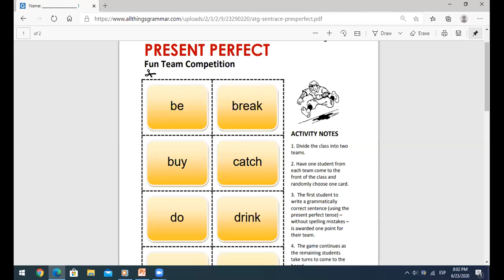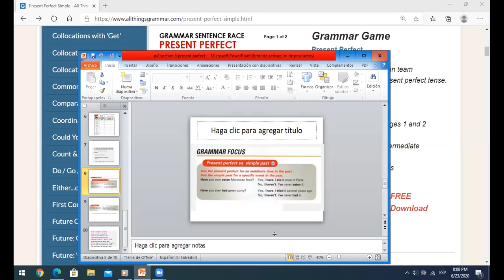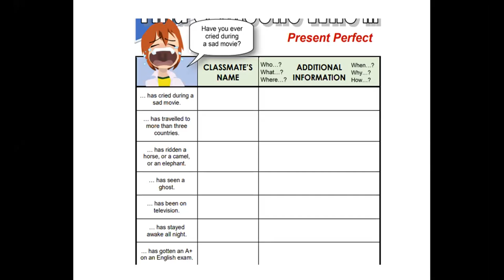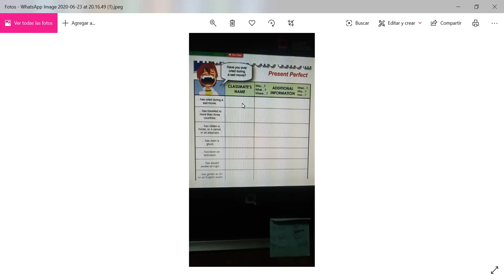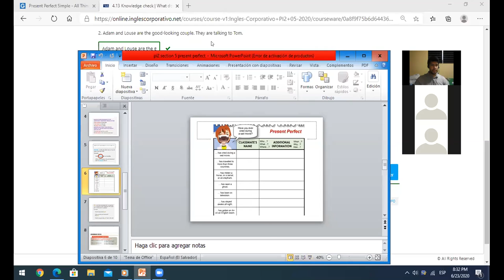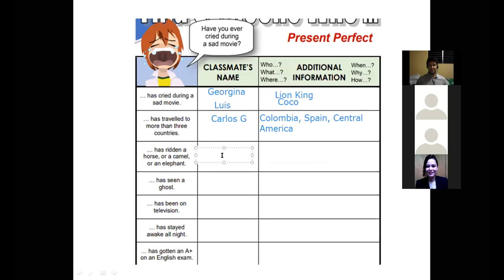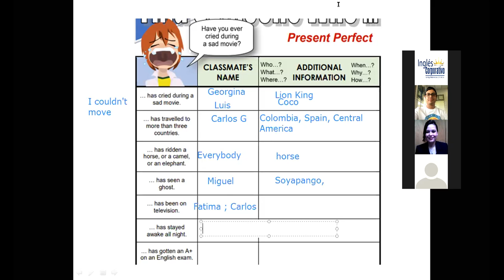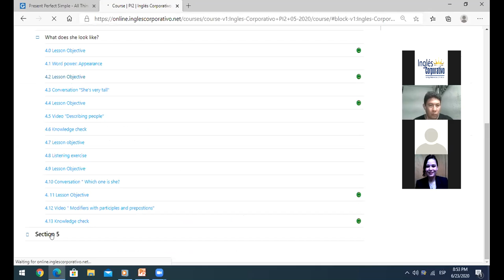Ingles Corporativo- Present perfect and simple past